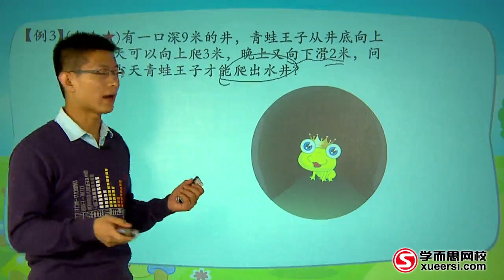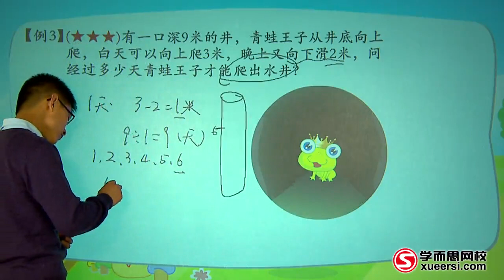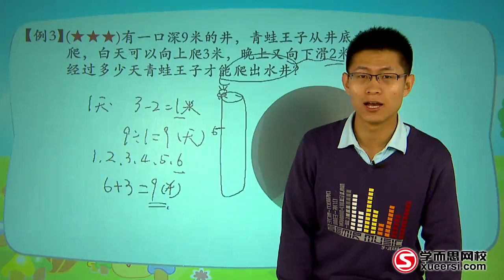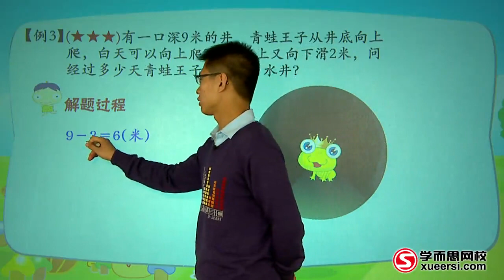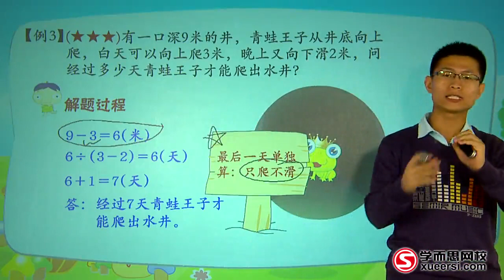学而思 智巧趣题基础篇 3